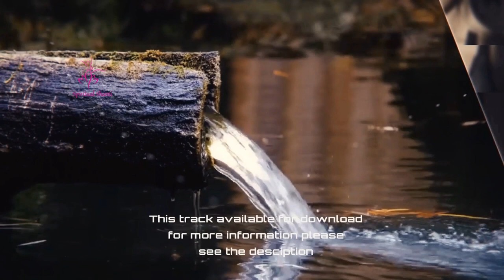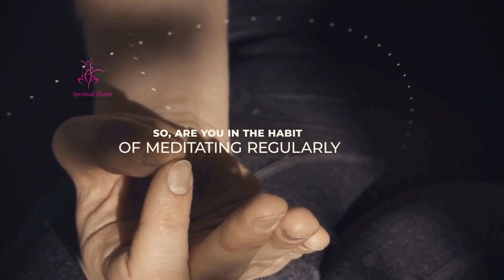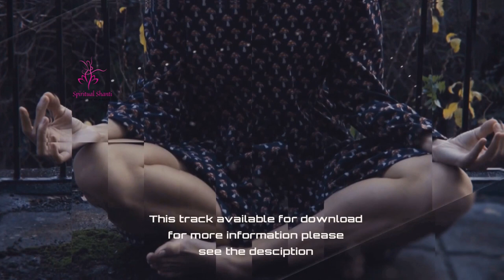Balance your Life with Relaxing Meditation Music for Healing Your Body | Spiritual Shanti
Yes, the perfect tool for experiencing peace of mind and body relaxation is none other than Mediation. To live a happy and long life, you must meditate regularly and make this your lifelong activity. Meditation is for a peaceful mind, inner beauty, and a healthy heart and soul. This will allow you to think outside the box and introduce yourself to your new self.

Meditation is a soulful exercise in which a person uses skills such as mindfulness or focusing the mind on a particular object. This skill involves thinking or activity – to practice mindfulness and awareness. This practice will allow you to achieve a state of mental clarity and calm and emotional stability in life.

Credits.

Spiritual Meditation Music, Therapy, And Psychology
Healing With Musical Instruments.
These are free of cost💰... So Do that and "I'll will give you A candy🍬"
                To everyone